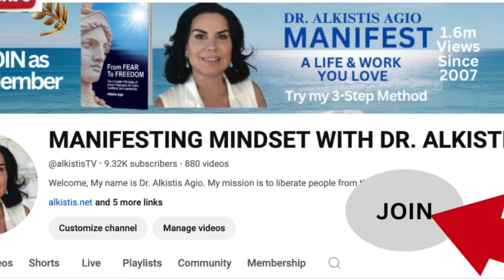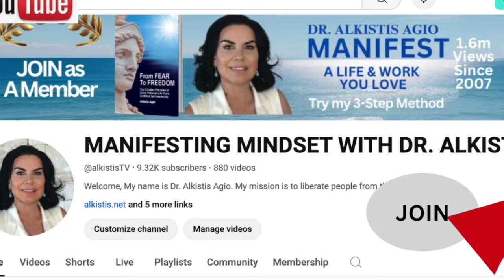I Always Get What I Visualize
Welcome!
Allow me to introduce myself. My name is Dr. Alkistis Agio. My mission is to liberate people from their own limits so they can manifest a life & work they love!

Since 2007, my weekly videos, talks,  guided meditations, have brought relief,
wellness, empowerment and inspiration to over 1.6 million people here on YouTube and I feel that we've only just begun !

Over the years, I have tried, tested and developed my own signature method:

Get access to a free online course to help you gain MENTAL CLARITY

Manifestation is the process of bringing your desires and intentions into reality through focused thought, belief, and energy alignment. It’s based on the idea that our thoughts and emotions are powerful tools that can shape our experiences. This concept is widely discussed by thought leaders such as Esther Hicks,  Joe Dispenza and Dr. Alkistis Agio “The Greek Goddess of Manifestation”. Through her teachings Alkistis Agio, emphasizes the importance of aligning with the frequency of what you desire. She suggests that the universe responds to your vibrational energy, so manifesting involves raising your vibration to match the outcome you seek. Her signature 3-step method stresses that what you focus on expands, so clarity of desire and emotional alignment are key to successful manifestation.
The AGIO Method integrates ancient Greek philosophy with the latest in scientific research; blending quantum physics with science. She teaches that thoughts are electric, and emotions are magnetic, which together create a powerful energy field that attracts similar vibrations. In her books and seminars, Agio focuses on how rewiring the brain and altering subconscious beliefs can help people break free from limiting patterns and manifest new realities. Through meditation, visualization, and focused intention, individuals can create lasting change and draw desired experiences into their lives.